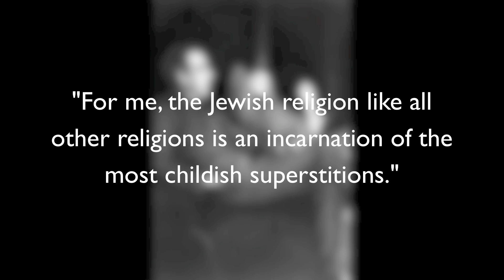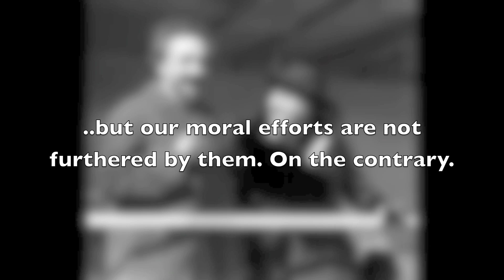Einstein personal letter to E. Gutkind - "religion is..childish superstition"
A personal letter from A. Einstein, written January 3rd, 1954, to philosopher Eric Gutkind was sold at auction for ₤170,000 to a private collector.

Aside: "Among members of the National Academy of Sciences, 7.0% expressed personal belief, while 72.2% expressed disbelief and another 20.8% were agnostic concerning the existence of a personal god who answers prayer."

Those are our best and brightest scientists. They are nominated to the National Academy of Science by their peer. They overwhelmingly reject belief in a god.

From the study mentioned in :"Leading scientists still reject God" article in Nature.